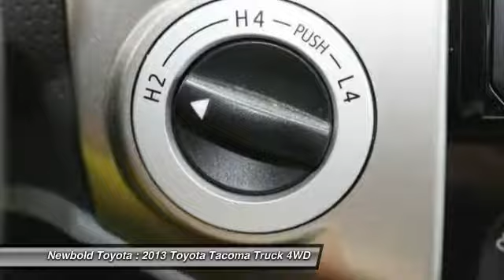2013 Toyota Tacoma O'Fallon IL T18053A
2013 Toyota Tacoma 4WD Double Cab

Newbold Toyota
1282 Central Park Dr

CARFAX One-Owner. Silver 2013 Toyota Tacoma V6 4WD 5-Speed Automatic with Overdrive 4.0L V6 EFI DOHC 24V 4D Double Cab, 4.0L V6 EFI DOHC 24V, 5-Speed Automatic with Overdrive, 4WD, Silver.brbrCARFAX CERTIFIED NO ACCIDENTS! Recent Arrival! Odometer is 27251 miles below market average!brbrAwards:br  * ALG Best Residual Value   * 2013 KBB.com Best Resale Value Awards   * 2013 KBB.com Brand Image AwardsbrbrbrReviews:brbr  * Powerful and fuel-efficient engines; wide variety of body styles and trims; impressive build quality; full-size truck utility in a smaller package. Source: Edmunds